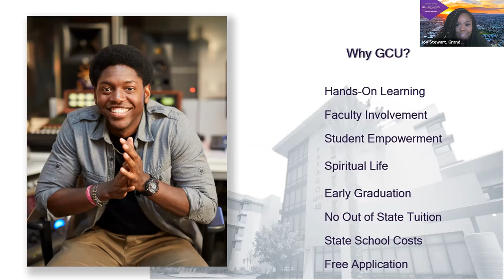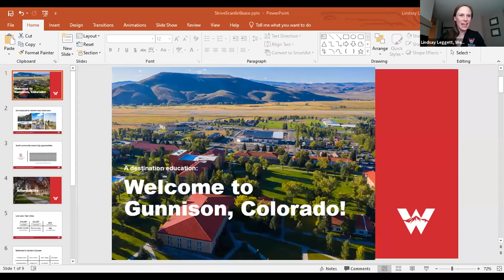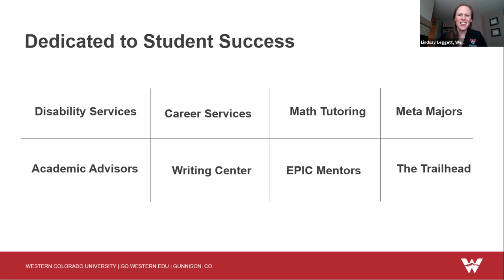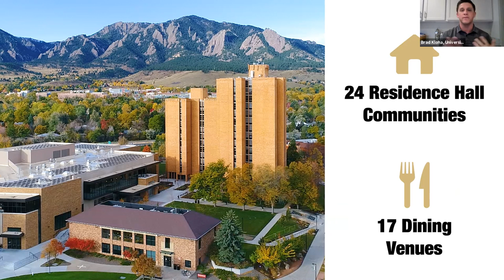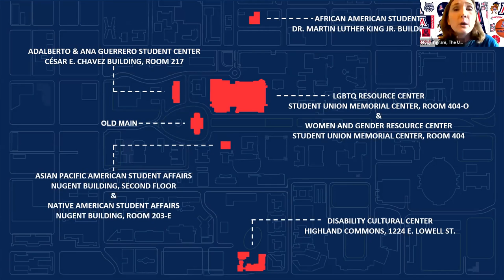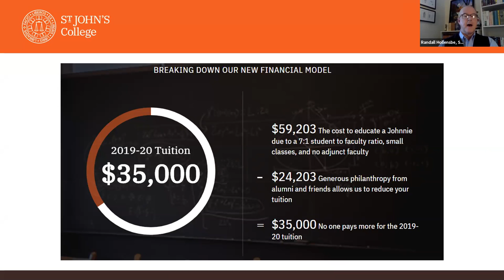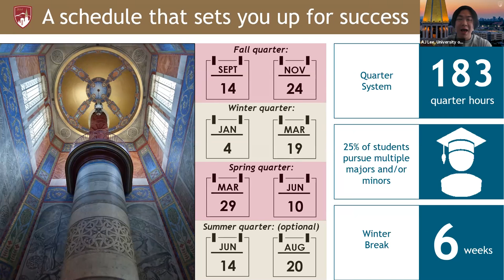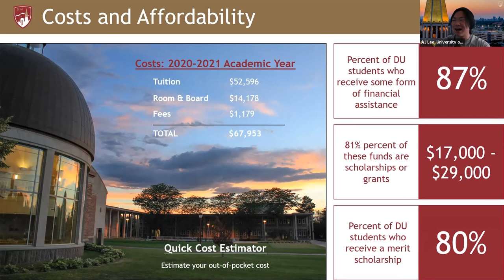Session C6 - TACRAO Virtual College Fair - April 5